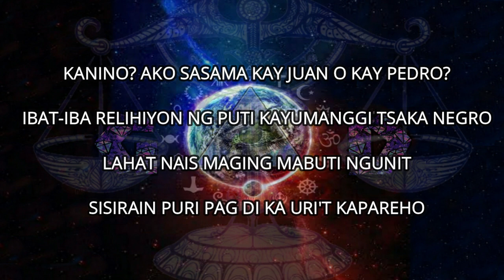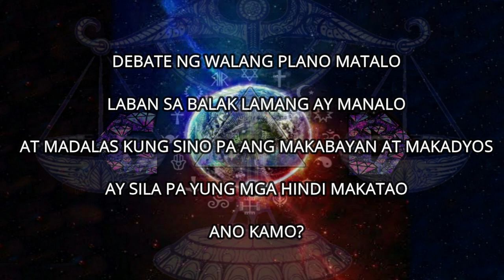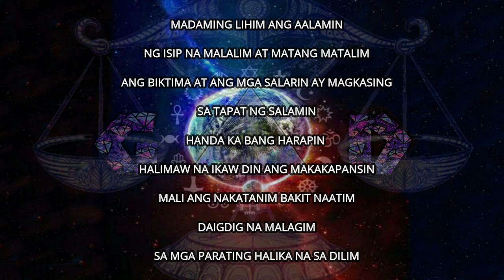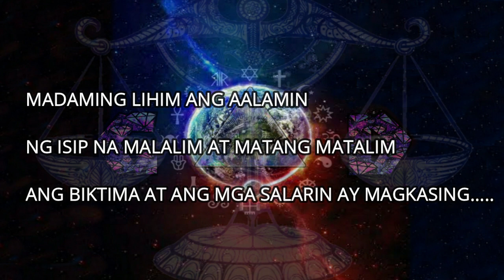G.O.D - Rhymaxx l (Lyric Video)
Record Label : MouthBender Records
Arranged By  :  Papew / Cumulus
Lyric Video    :  Rhymaxx

Shout outs :

Mongol Unit / Skwaterhawz / P90 /
Kampo Entertainment / Anak ng cavite / Makata 4108